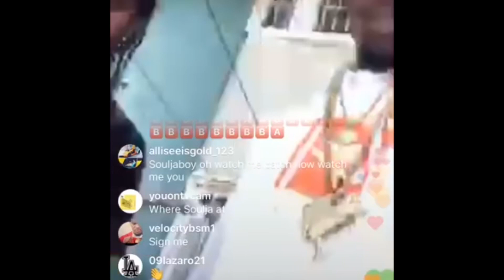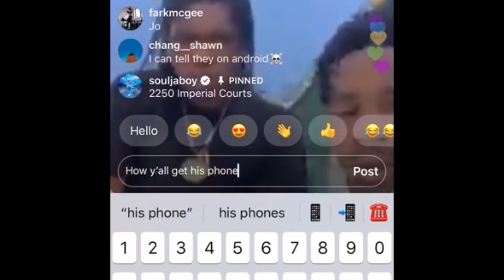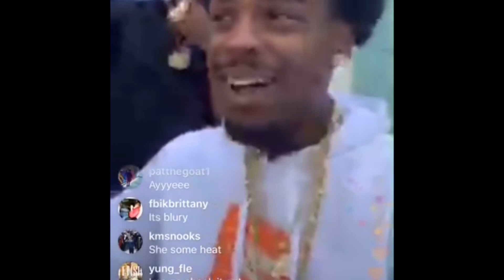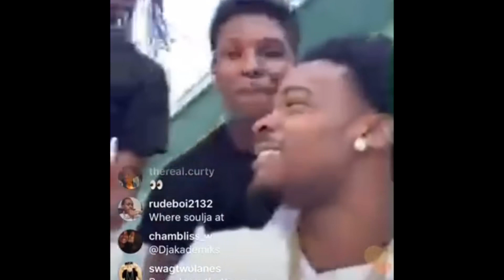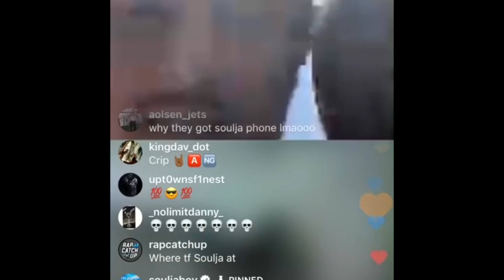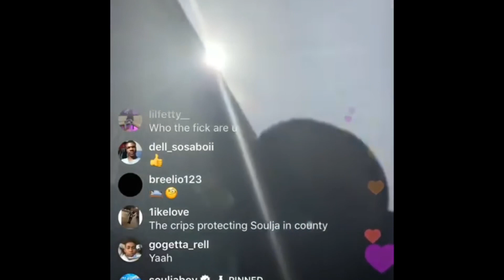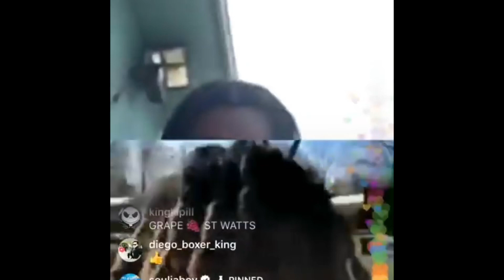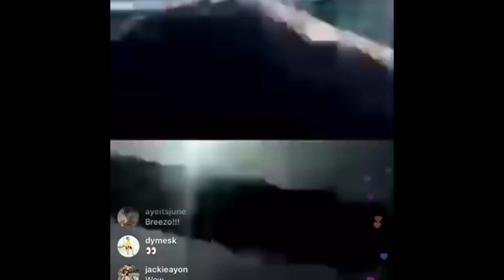SOULJA BOY ROBBED BY PJ WATTS CRIPS?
Big Draco Got Caught Lackin